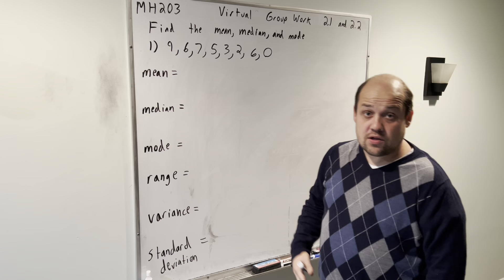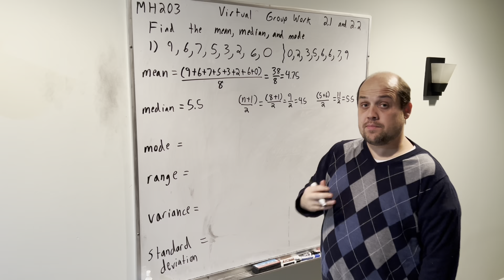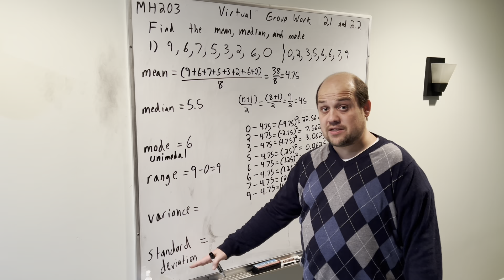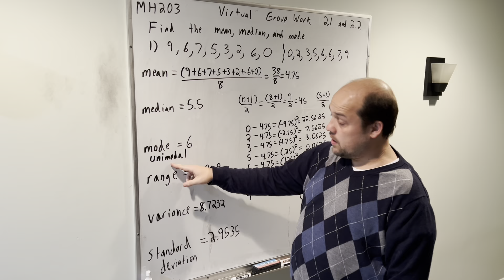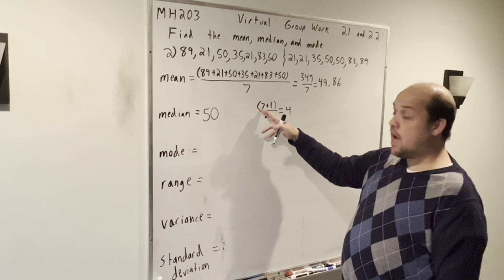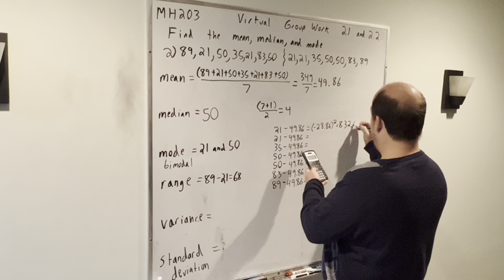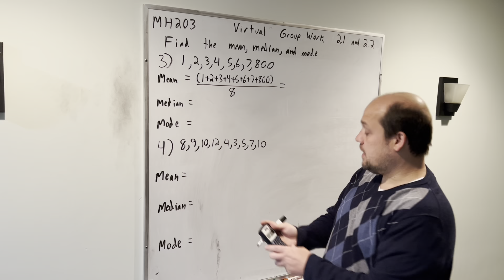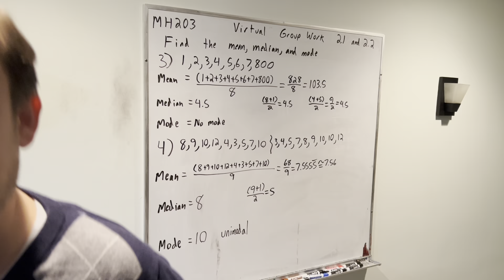MH203 Group Work 2.1 and 2.2